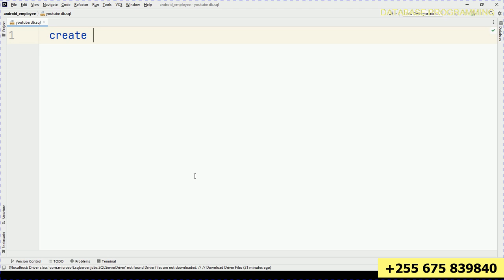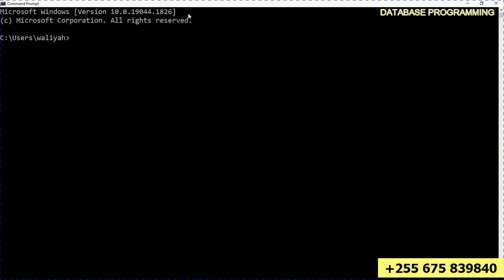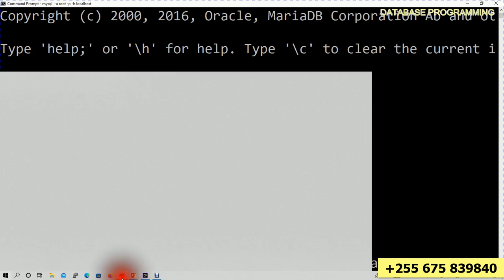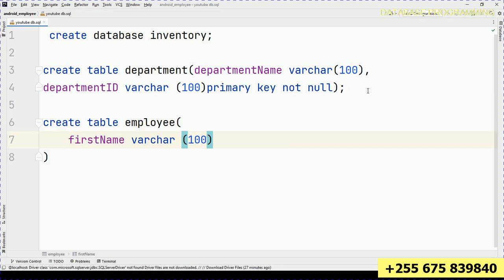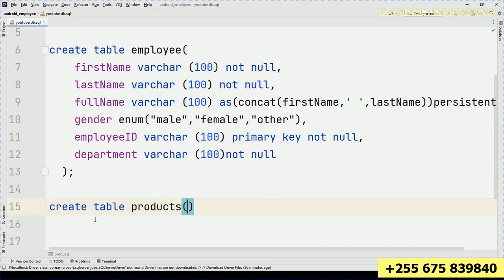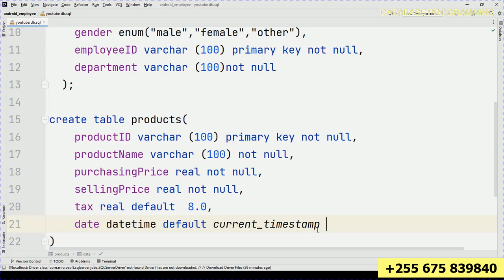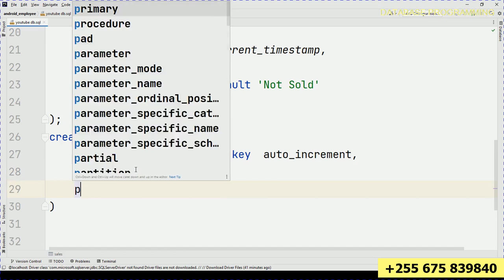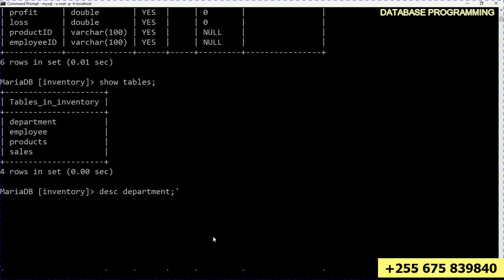NAMNA YA KUTENGENEZA DATABASE NA TABLES KWENYE MYSQL SERVER KWA VITENDO part 1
Add new Record to Excel file via Web Interface using Python and Streamlit Library (Data Science)

👉 ANDROID VIDEO SERIES

episode 3
How to fetch Data from MYSQL using PHP and display data as JSON objects  RESTFUL API programming

episode 4
How to write PHP user Login script using MYSQL for Android or Web Login and send JSON response

episode 5
How to link Android App with MYSQL and fetch data using PHP then display those data to Android App

episode 6
Android App with MYSQL fetch data using PHP then display those data to Android App RecycleView

episode 7
How to Create Android Login Form and Link to MYSQL with Remember Me and Display current User Data

episode 8
How to create Android Option Menu with item switch and Display current Login user in Option Menu

episode 9
How to Create custom Android Dialog and Popup it when User click Switch Button with Dialog Animation

episode 10
How to Create Android Contact-us Module and send Data to MYSQL by PHP: using Android Fragment

episode 11
How to Change Android Launcher icon image and icon color and Change App Name in Android Studio